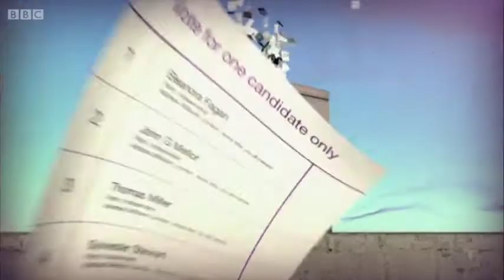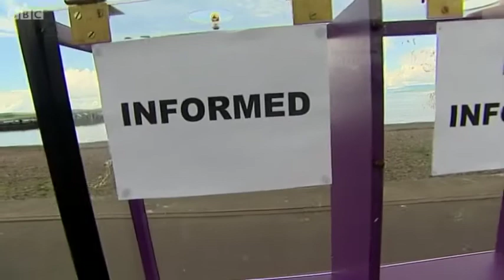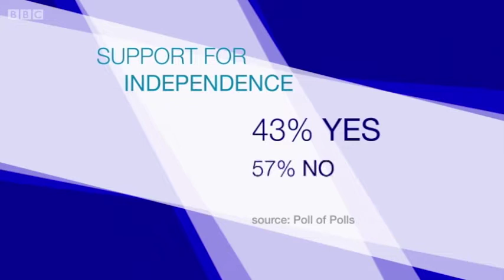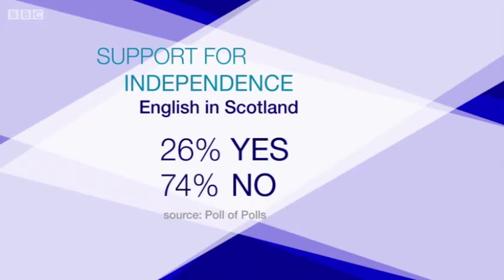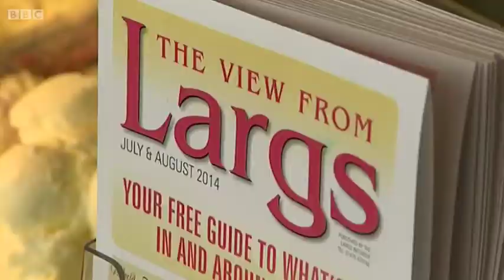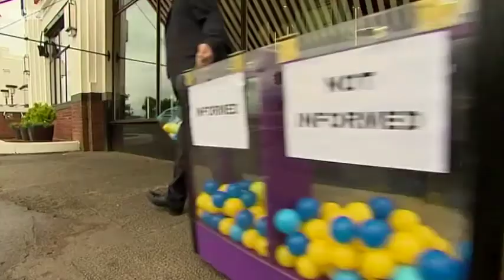Daily Politics, Scottish Referendum 2014-07-11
Removed two segments that wasn't relevant to the indyref

Lesley Riddoch, Alex Massie, Johann Lamont & Blair Jenkins.

Alex Massie's response at 22:04 is scathing of Scottish Labour. Must see.